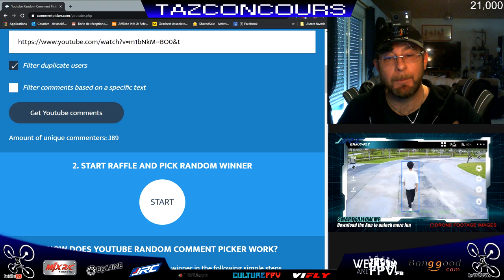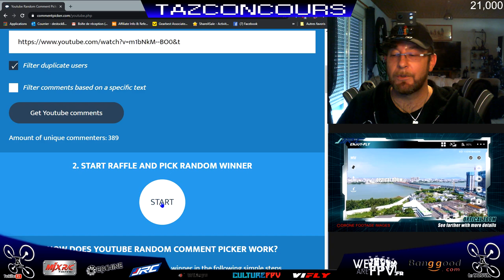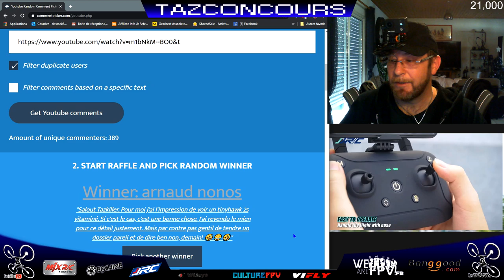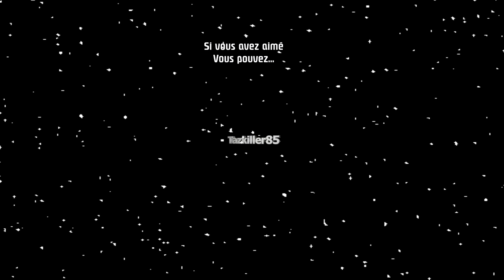JJRC X12 ... Et le Gagnant est ... Joyeux Nono, joyeux Noël !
- TOUTES LES PROMOS ET COUPONS BANGGOOD 2019 (remis à jour régulièrement, gardez ce lien en favori ou raccourci pour vos achats sur Banggood )

Et le gagnant est ... C'est très inhabituel pour moi de vous proposer une vidéo d'environs 5mn, mais vous comprendrez je pense en la visionnant .. En attendant de se retrouver très bientôt, je vous souhaite à tous de très agréables, douces et heureuses FÊTES DE FIN D’ANNÉE . N’abusez pas mais profitez ... A très vite ;)